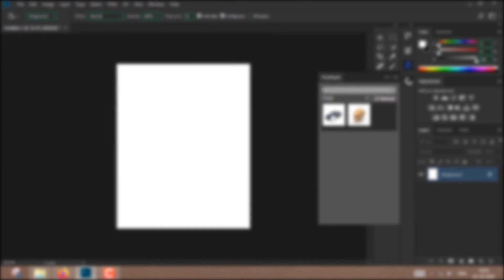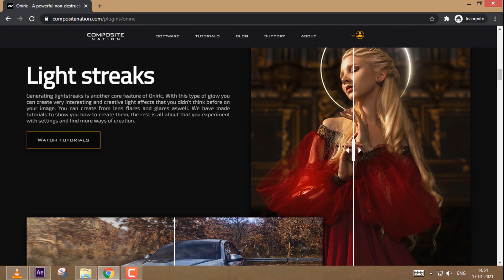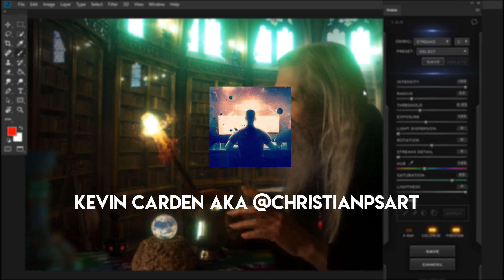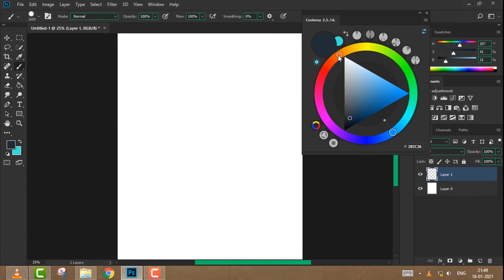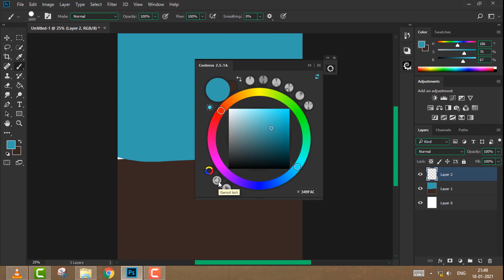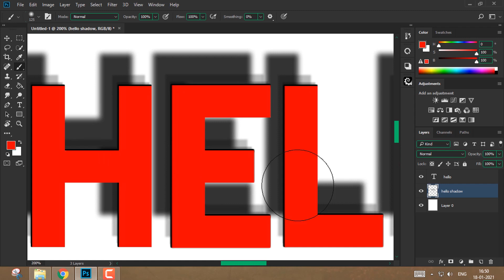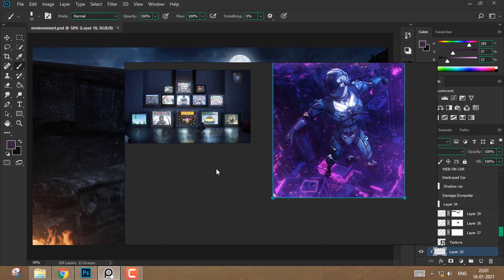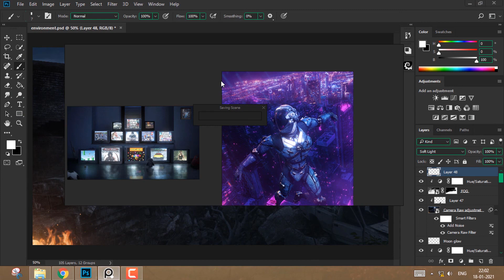TOP 6 PHOTOSHOP PLUGINS TO USE IN 2021!(Photoshop Plugin Collection)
Welcome to another Photoshop video! In this Video, you will learn about my personal favorite Photoshop plugins, that I use time to time. Plugins can be useful in saving our time, thus I decided to come up with a video which might help you in saving your time and achieve certain effects.
Here are links for all of plugins stated in the video.